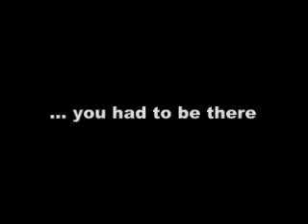Kokujin vs Tokido - Retirement Match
Arguably the world's best Dudley retires with his final matchup against Tokido. KSK Ranbat 3/02/2007

Farewell to the Pink Pizza Beast - looking forward to your comeback at SBO5...